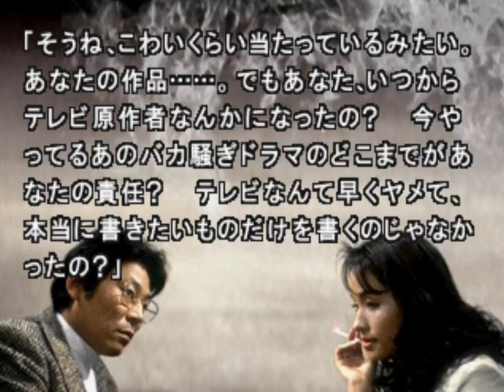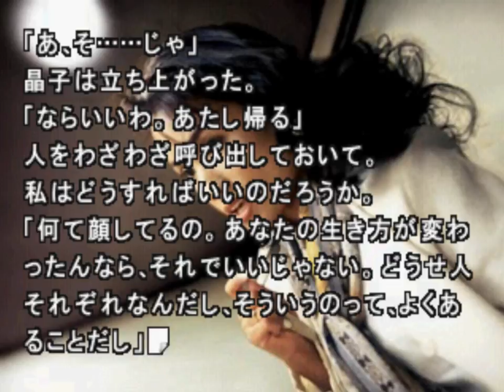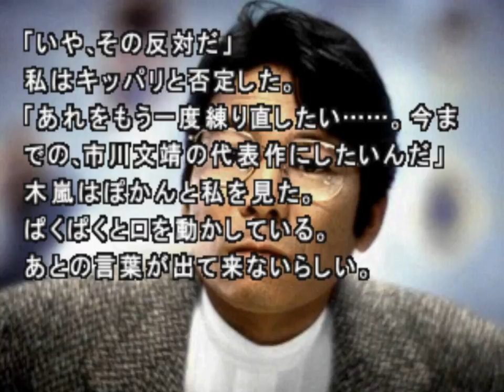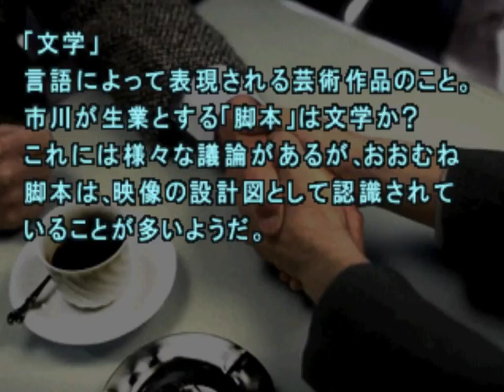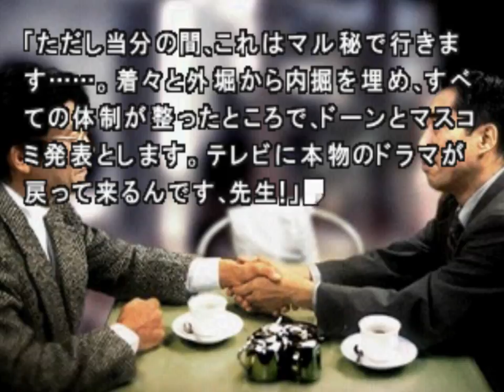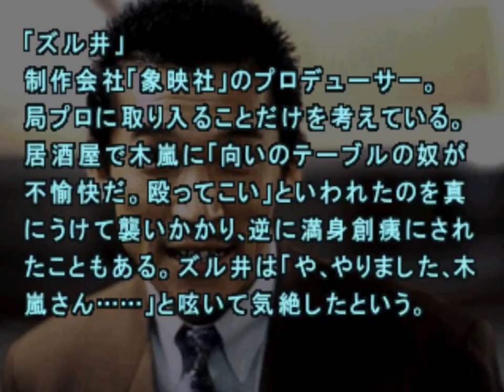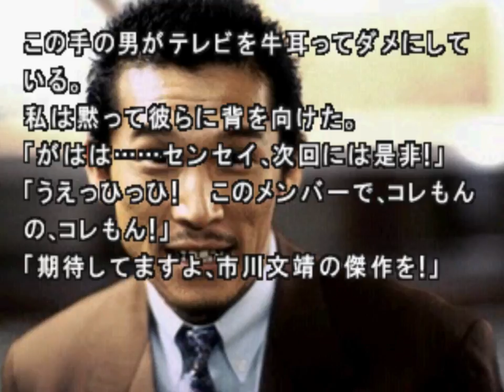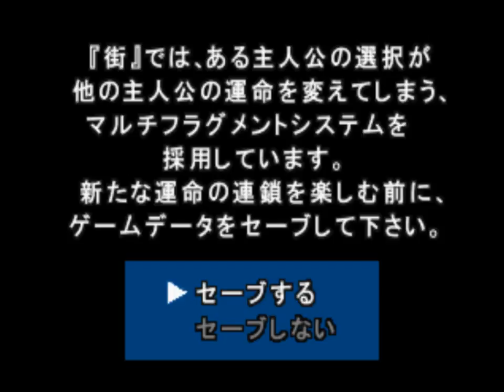[빌트군] 거리 운명의 교차점 (후미야스 1-3) [마치, 428 전작]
순문학 도전